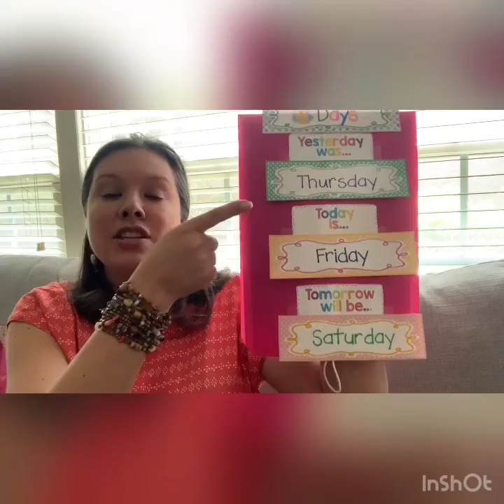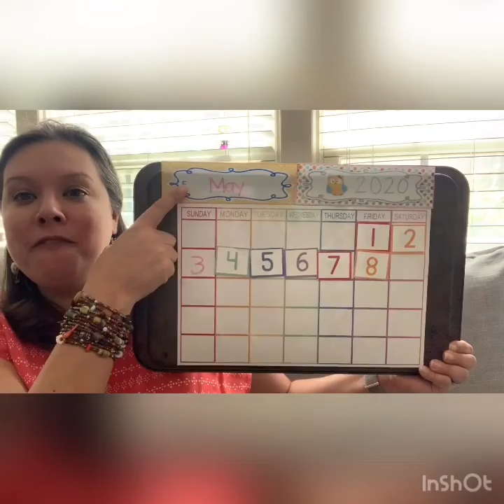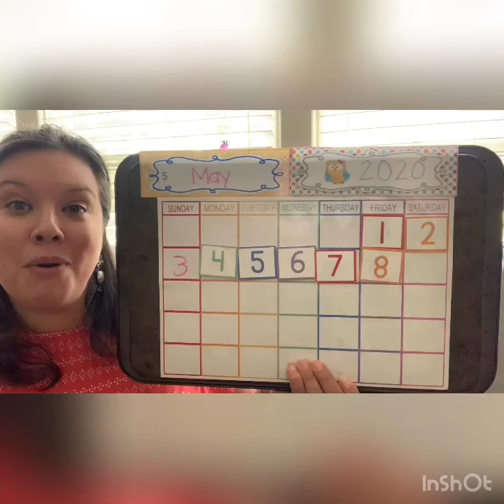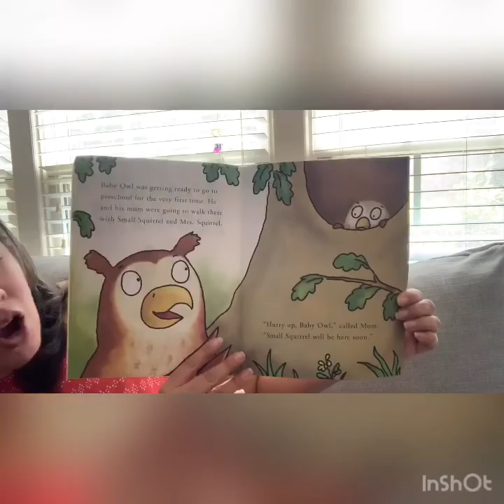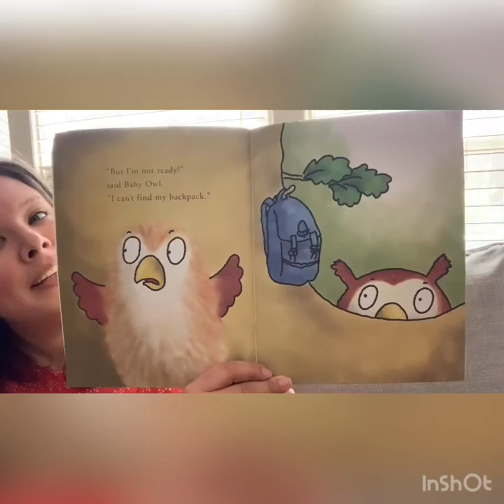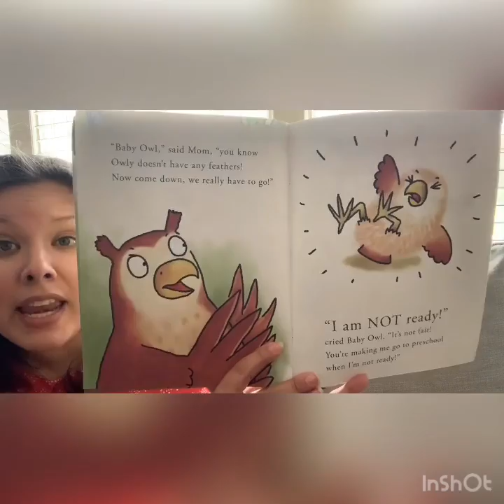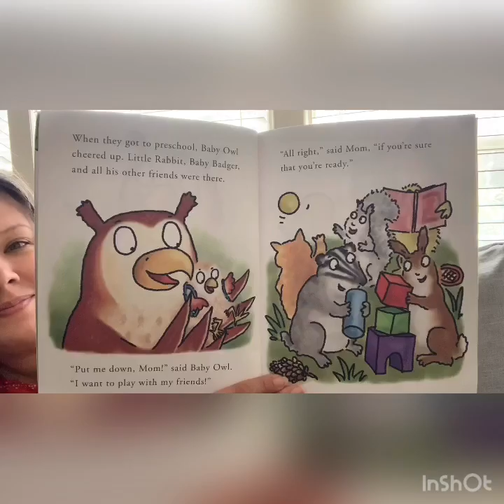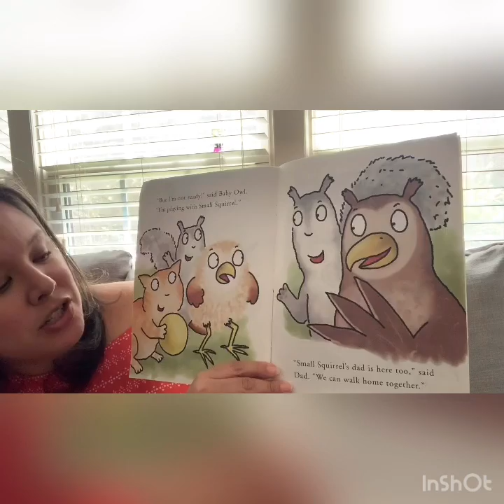Zebra- Friday May 8, 2020 circle time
Ms. Gracia and Ms. Ivonne’s Zebra 🦓 Circle time- Thursday May 7, 2020